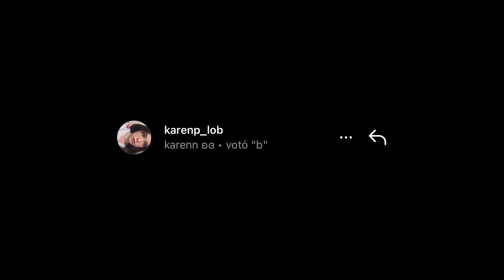Sobreviví 100 DÍAS Minecraft Hardcore en un BORDE 1x1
Gracias por los 266,000 SUSCRIPTORES WAAAAAAAAA